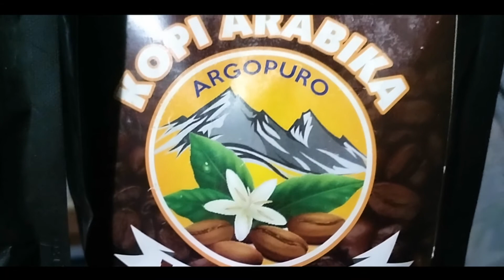Desa Wisata Alastengah - Kabupaten Situbondo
Bentang alam Desa Alastengah, Kabupaten Situbondo didominasi oleh persawahan dan hutan yang alami, dengan indahnya panorama khas pegunungan. Karena berada di lereng gunung Argopuro, desa Alastengah banyak menyimpan potensi alam yang sangat indah. Salah satunya adalah air terjun macan putih. Eksotisnya bentang alam semakin lengkap dengan adat dan tradisi yang masih dipegang teguh oleh masyarakat di desa Alastengah

Masyarakat desa Alastengah memulai beragam aktifitasnya yang sebagian besar di sini adalah petani. Di desa ini, Anda akan melihat lalu-lalang  para petani berdatangan dari hutan dengan membawa beragam hasil bumi yang mereka tanam.